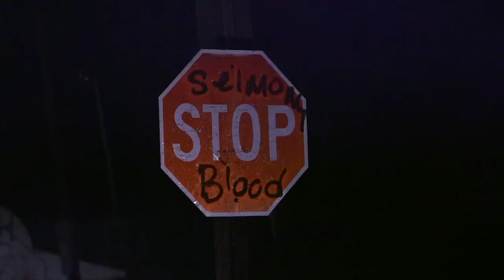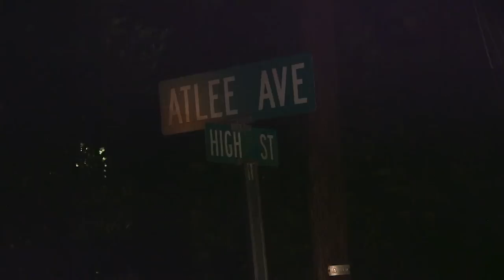Explosion in gang violence in Selma, Alabama